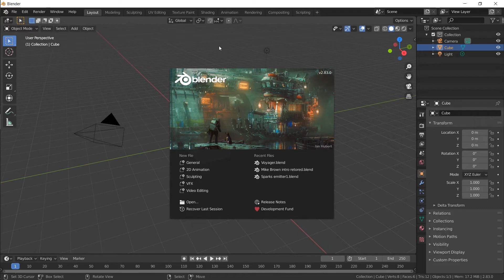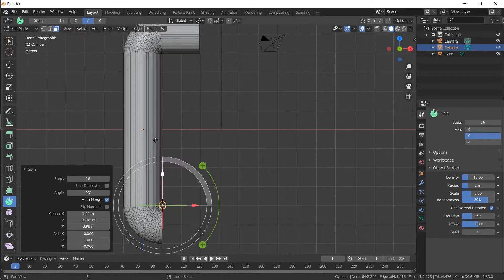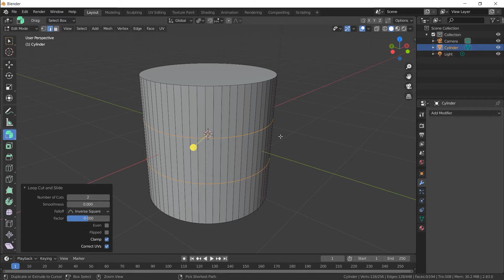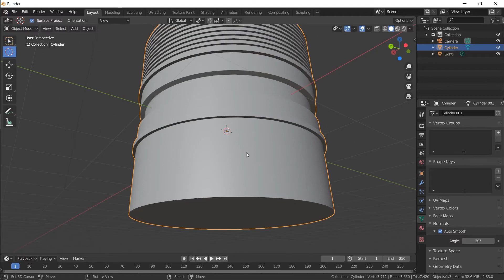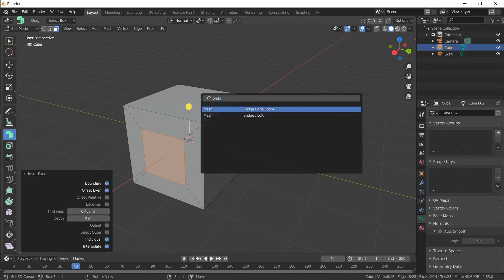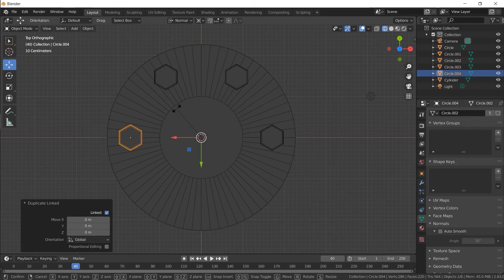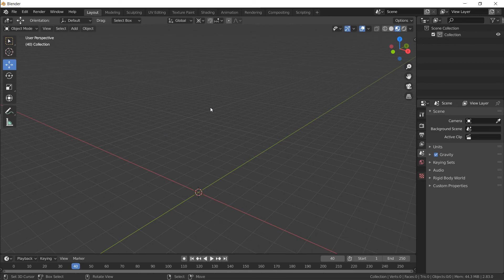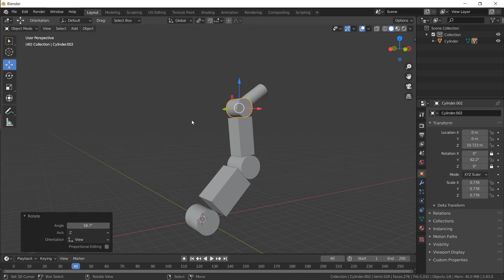10 трюков с HARD SURFACE в Blender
В этом видео, автор урока Daniel Grove продемонстрирует 10 хитростей по созданию объектов Hard Surface.